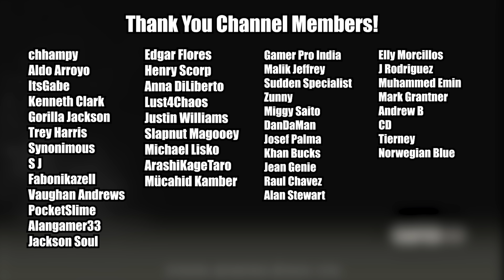It's FINALLY Here! - Resident Evil 4 Remake - Part 1 (First Playthrough)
Feels so good to be back with Leon! Thanks for joining me for this playthrough! Enjoy!